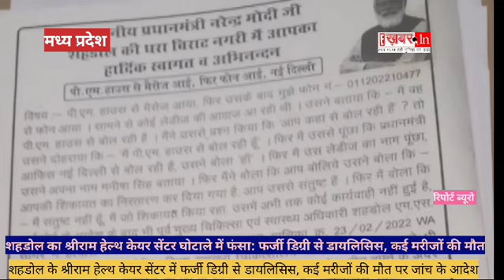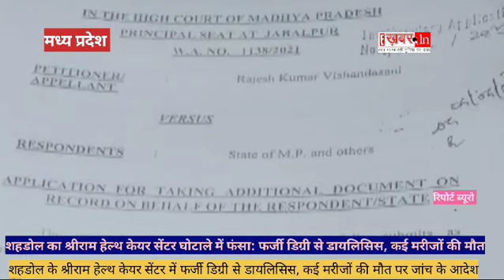कलकत्ता मेडिकलकॉलेज के प्रोफेसर व एसएचओ की गिरफ्तारी, श्रीराम हेल्थकेयर सेंटर पर हाई कोर्ट जांच आदेश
नमस्कार दोस्तों ई खबर में आपका स्वागत है आज हम शहडोल के श्रीराम हेल्थ केयर सेंटर में हो रहे गंभीर अनियमितताओं पर चर्चा करने के लिए एकत्र हुए हैं। इस अस्पताल में डायलिसिस प्रक्रिया की जिम्मेदारी गणेश कुशवाहा के हाथों में थी, जिसके पास न तो कोई डिग्री थी और न ही इस प्रक्रिया का विशेषज्ञ ज्ञान। इसके चलते कई मरीजों की मौतें हुईं, जो एक बहुत ही चिंताजनक स्थिति है।

और इससे भी गंभीर बात यह है कि स्वास्थ्य विभाग के सीएमएचओ एम.एस. सागर ने इस घोटाले को छिपाने के लिए अपने स्टाफ गोपी लाल की डिग्री का फर्जी इस्तेमाल किया। यह न केवल चिकित्सा क्षेत्र में भ्रष्टाचार का संकेत है, बल्कि मानव जीवन के साथ खिलवाड़ भी है।

माननीय उच्च न्यायालय जबलपुर ने इस मामले की सख्त जांच के आदेश दिए हैं, जिसमें तीन सप्ताह के भीतर अस्पताल की सभी अनियमितताओं की रिपोर्ट प्रस्तुत करने को कहा गया है। इन मौतों और फर्जीवाड़ों की जांच बेहद आवश्यक है ताकि दोषियों को सजा मिल सके।

यह वक्त है कि प्रशासन अपनी जिम्मेदारी निभाए और इस घोटाले में शामिल सभी लोगों को सख्त सजा दिलाए। हमें उम्मीद है कि यह न्याय की दिशा में एक बड़ा कदम साबित

शहडोल का श्रीराम हेल्थ केयर सेंटर विवादों में

शहडोल: श्रीराम हेल्थ केयर सेंटर पर गंभीर आरोप लगाए गए हैं कि यहां डायलिसिस प्रक्रिया का संचालन करने वाले गणेश कुशवाहा के पास न तो डायलिसिस की कोई डिग्री है और न ही कोई विशेषज्ञता। इसके परिणामस्वरूप कई मरीजों की मौत होने की घटनाएं सामने आई हैं।

जानकारी के अनुसार, स्वास्थ्य चिकित्सालय के सीएमएचओ एम.एस. सागर ने श्रीराम हॉस्पिटल और प्रबंधक को बचाने के लिए अपने स्टाफ गोपी लाल की डिग्री का फर्जी इस्तेमाल किया है। यह गंभीर आरोप तब सामने आए हैं जब हाल ही में उच्च न्यायालय ने अस्पताल की गतिविधियों की जांच का आदेश दिया।

मृत्यु की घटनाएं और जांच का आदेश
माननीय उच्च न्यायालय जबलपुर ने शहडोल के सीएमएचओ को आदेशित किया है कि वे उन सभी मरीजों की डायलिसिस से हुई मौतों और महिलाओं की डिलीवरी के कारण होने वाली मौतों की जांच तीन सप्ताह के भीतर प्रस्तुत करें।

फर्जीवाड़े के सबूत
अस्पताल में हुई जांच में कई फर्जी दस्तावेज और प्रमाण पत्र पाए गए हैं। गणेश कुशवाहा और गोपीलाल के बीच बयानों में विरोधाभास ने इस मामले को और गंभीर बना दिया है।

भ्रष्टाचार का खुलासा
कलकत्ता के आर.जी.कर मेडिकल कॉलेज के प्रोफेसर संजीव घोष की गिरफ्तारी के बाद बड़ा खुलासा हुआ है, जिसमें उनकी बेनामी संपत्ति और 20 करोड़ का फॉर्म हाउस उजागर हुआ है। इन घटनाओं से यह भी संकेत मिलता है कि सीएमएचओ एम.एस. सागर के खिलाफ भी जांच की जा सकती है।

राजेश कुमार विसनदासानी ने कहा कि इस स्थिति को देखते हुए उन्हें न्याय की उम्मीद है और वे उच्च न्यायालय से अनुरोध करते हैं कि सीएमएचओ को गिरफ्तार कर मामले की पूरी जांच की जाए।

इस मामले में अब देखना यह है कि क्या सरकार और प्रशासन दोषियों के खिलाफ सख्त कार्रवाई करेंगे और शहडोल के लोगों को न्याय दिलाने में सफल होंगे।